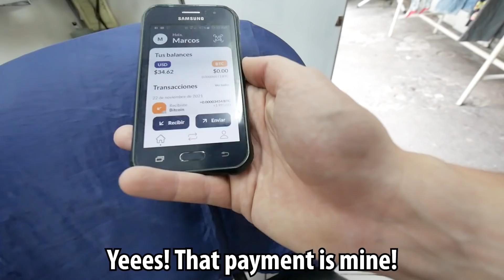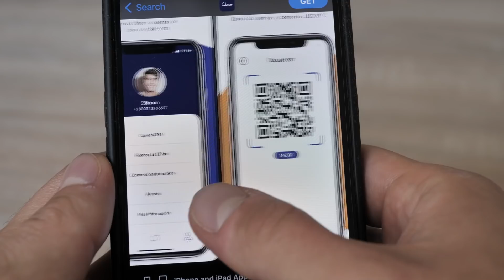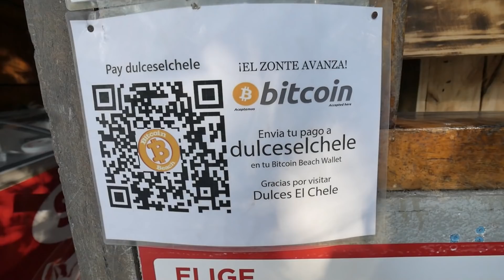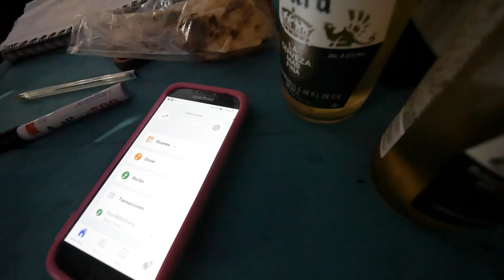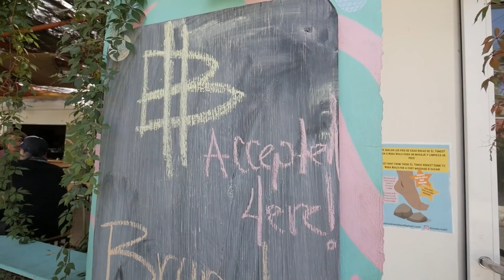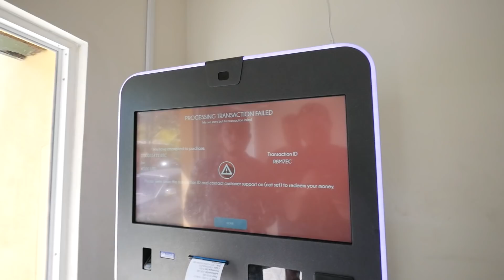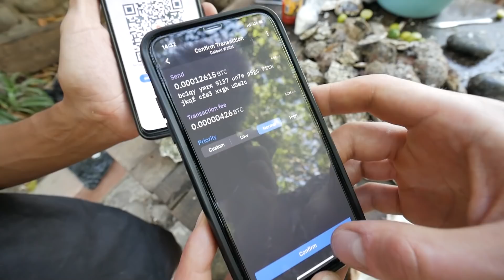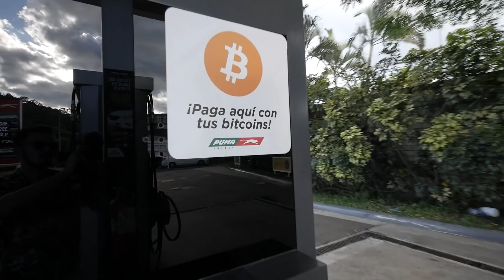The Unexpected Country where Bitcoin buys you ANYTHING!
In the midst of recent Bitcoin crash, we visited El Salvador - the first country to adopt this cryptocurrency as legal tender. Bitcoin, ethereum, nft, solana - most locals have no clue what these crypto terms mean. How did they cope with this surprising step and how did it affect the prices and their everyday lives? We went to El Salvador's Bitcoin Beach to find out.